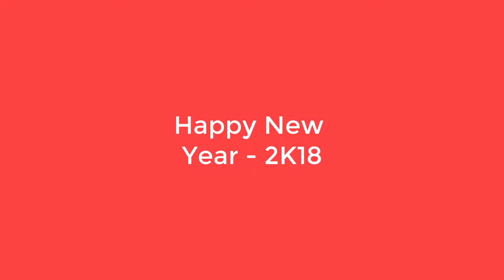Happy New Year Celebration